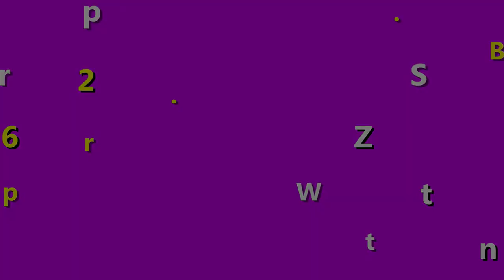Kem Face Pháp chữ A Phương Anh mẫu mới như thế nào? Kem dưỡng da giá Bình Dân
Kem Face Pháp chữ A Phương Anh mẫu mới thay đổi liên tục. Vì hàng nhái theo cũng nhiều nến đổi mẫu mới, và giúp cho kem hiệu quả hơn với làn da của nhiều chị em. Bạn nhớ mua mẫu mới nhất nhé.